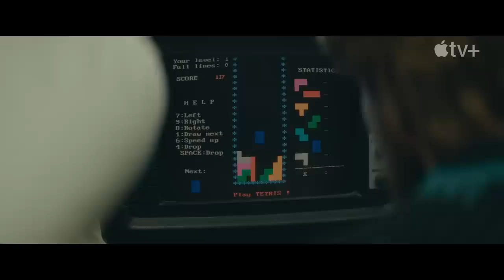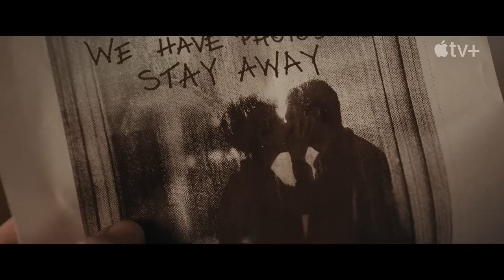Tetris — The Story Behind Tetris Apple TV+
Henk Rogers (Taron Egerton) descobre o TETRIS em 1988 e arrisca tudo ao viajar para a União Soviética, onde une forças com o inventor Alexey Pajitnov (Nikita Efremov) para levar o jogo às massas.

Henk Rogers (Taron Egerton) discovers TETRIS in 1988, and then risks everything by traveling to the Soviet Union, where he joins forces with inventor Alexey Pajitnov (Nikita Efremov) to bring the game to the masses.